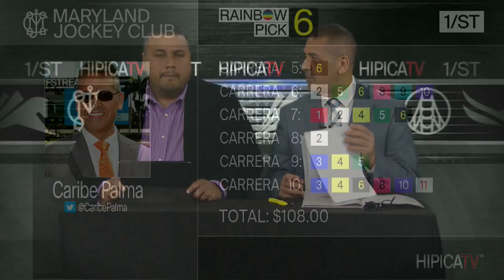Laurel Park Show de Pronostico - 1 de Julio 2023